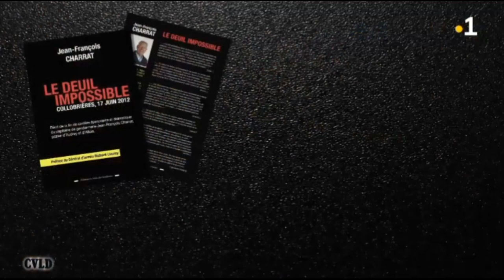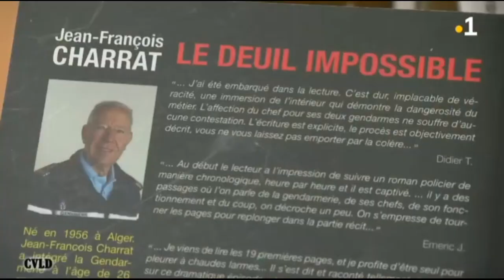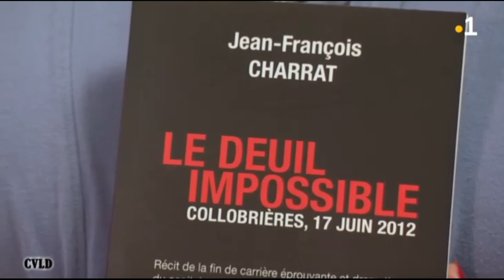Le deuil impossible sur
« Jean-François Charrat, officier de Gendarmerie en retraite, nous relate avec une infinie tristesse le jour où sa vie a définitivement basculé.
Le 17 juin 2012, Audrey et Alicia, deux jeunes Gendarmes de Pierrefeu-du-Var (Var), intervenant à Collobrières pour une banale affaire de cambriolage, sont sauvagement assassinées de sang-froid par le suspect, sans raison. Leur chef, Jean-François Charrat, se rend sur les lieux et découvre avec effarement les corps sans vie de « ses deux filles ». »